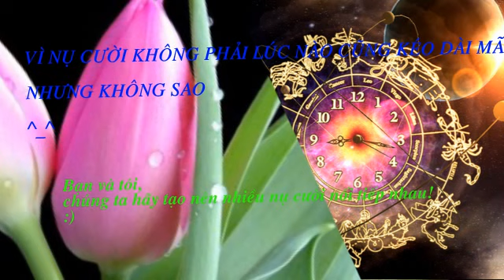Toi se luon o trong tim ban chu.flv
Một quá trình của một người cũng rất lâu và cũng rất nhanh
đối với bản thân tôi thì nó quá nhanh, tôi vẫn chưa thực hiện được giấc mơ của mình
tôi cũng vẫn chưa được như kỳ vọng của gia đình
.. nhưng tôi sẽ luôn cố gắng sống là chính mình!
bạn cũng vậy nhé hihihi